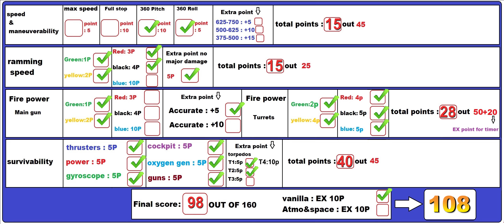Space engineers DEATH TEST 2.0" Battle Frigate Odysseus "(5k ( ultra wide ) )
Video recorded at 5k ( ultra wide )

Digital_Gunslinger_Remastered.mp3